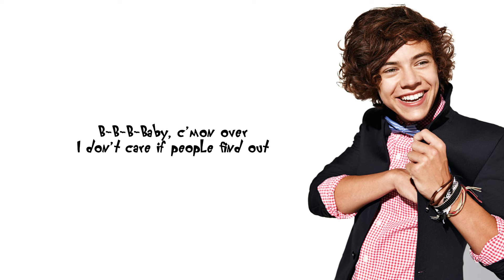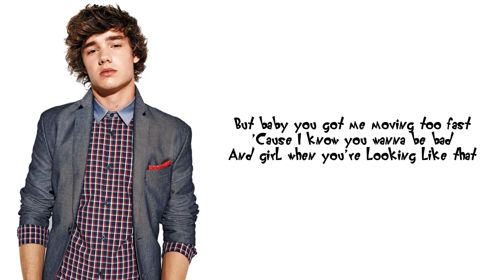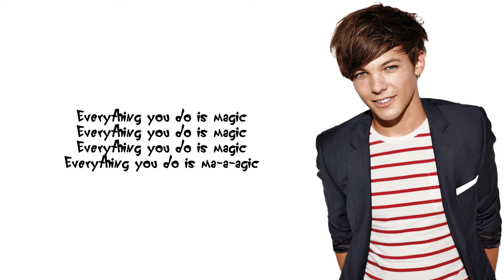One Direction - Magic (Lyrics And Pictures) (Fabulous Magazine 2011 Pictures Version)